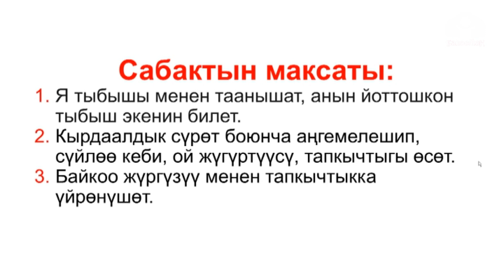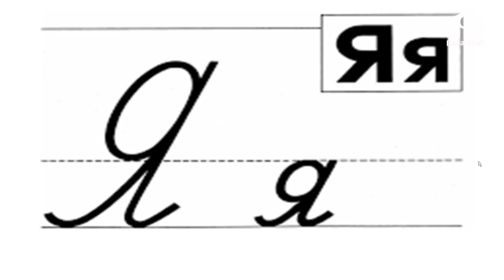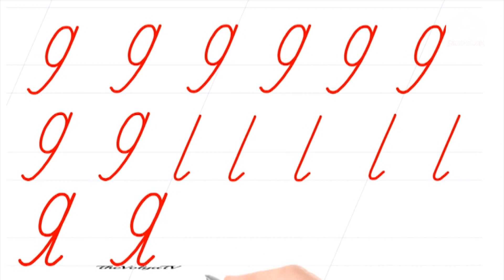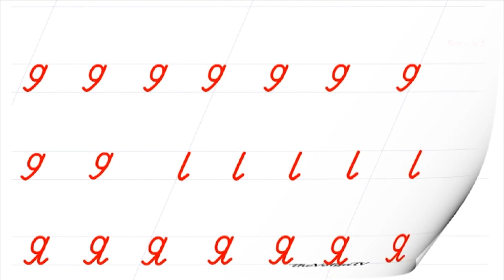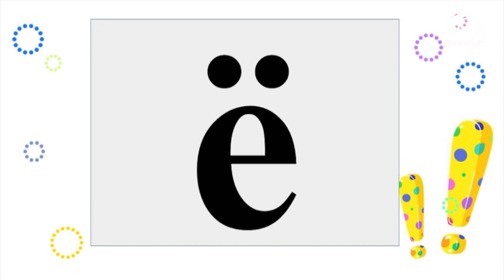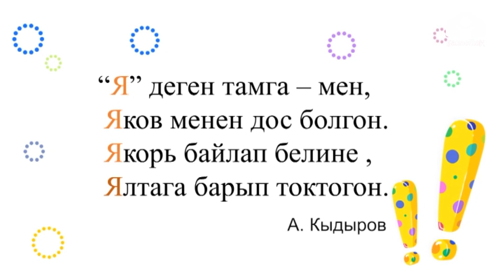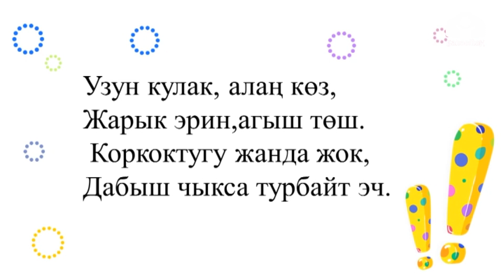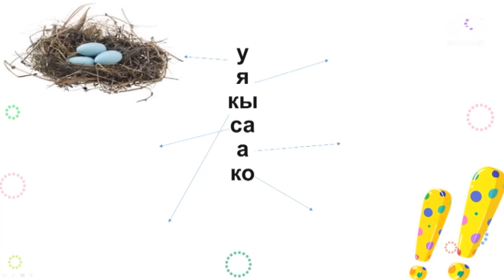Сабатка үйрөтүү / Я тамгасы / 18.05.2020